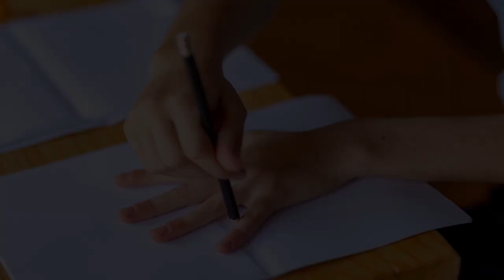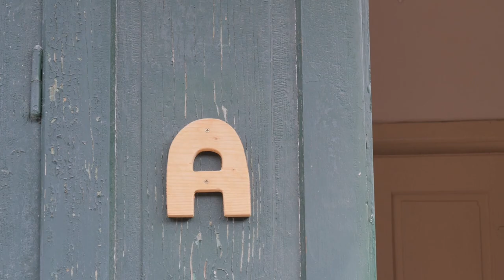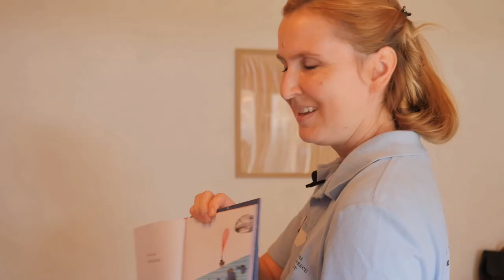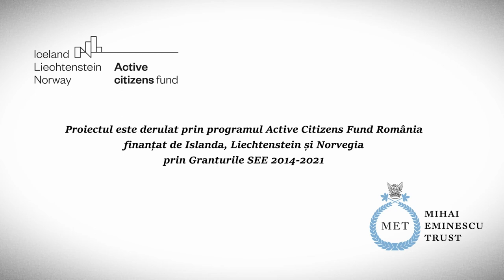Tabăra de lectură din Mălâncrav HORIZON - 2022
Aici vă chemăm să veniți cu noi în tabăra de lectură din satul Mălâncrav, din vara anului 2022. Activitățile s-au desfășurat alături de voluntari ai Fundației.

Imaginile pe care le puteți urmări în acest filmuleț fac parte din proiectul Fundației noastre ce poartă numele de „ȘURA - Laborator de experimentare și implicare civică incluzivă”.

Proiectul este derulat de Fundația Mihai Eminescu Trust și beneficiază de o finanțare în valoare de 240.804 euro, prin programul Active Citizens Fund România, finanțat de Islanda, Liechtenstein și Norvegia prin Granturile SEE 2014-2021. Pentru mai multe informații accesați

14 ateliere de implicare civică, două tabere cu aceeași tematică, patru acțiuni de voluntariat comunitar la care au luat și copiii parte și încă multe alte activități - aici puteți vedea doar o mică bucățică din tot ce a însemnat proiectul ȘURA pentru micuții din comunitatea satului Archita.

„Lucrăm împreună pentru o Europă verde și competitivă.”
„Working together for a green and competitive Europe.”